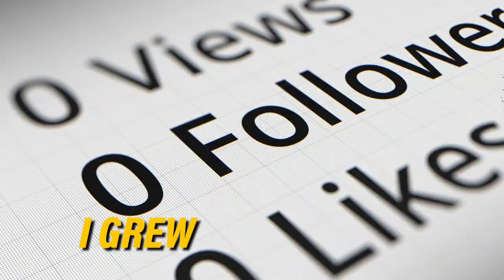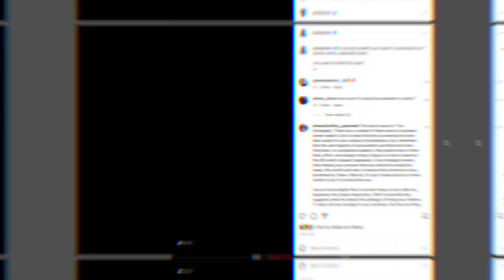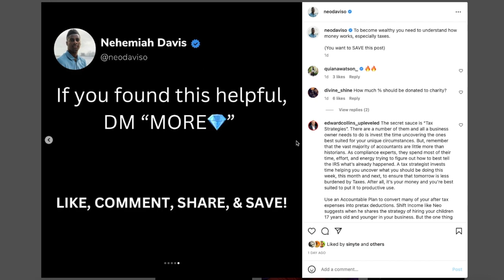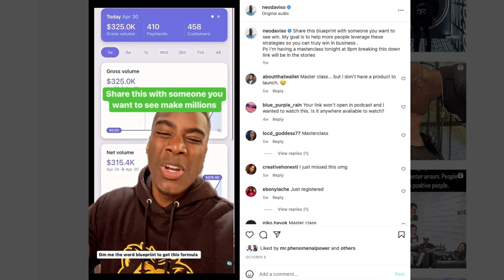How to Grow on Instagram in 2023 (4 simple steps)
Here's how to grow on instagram in 2023 in 4 simple steps. In this video Nehemiah Davis breaks down the following steps on how he grew is Instagram following to over 500,000 following and over 250,000 follower in just a year and made over $3 million in a year using Instagram.

to apply to be apart of my mastermind where I help coaches, consultants, & course creators grow their revenue.

Visit EventSpaceMasterClass.com to see if getting a profitable event space is a good fit for you.

Learn how to turn your IG into a cash machine
MyIgCashBook.com

Learn how to make 6 figures from a ebook